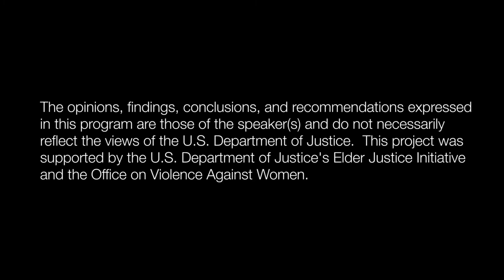Undue Influence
Featuring: Page Ulrey (Senior Deputy Prosecuting Attorney, Seattle, WA), Dr. Harry E. Morgan (President, The Center for Geriatric and Family Psychiatry, Glastonbury, CT), Liz Loewy (Former Chief of Elder Abuse Unit, Manhattan District Attorney's Office, New York, NY), Paul Greenwood (Deputy District Attorney, San Diego, CA)